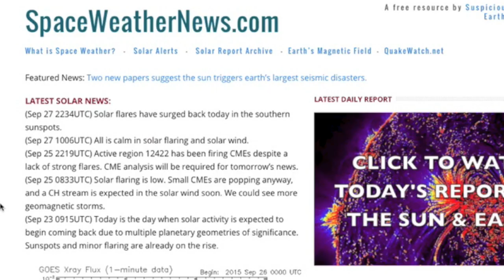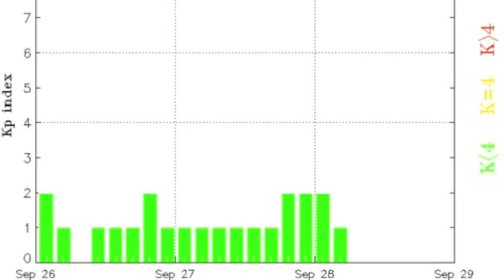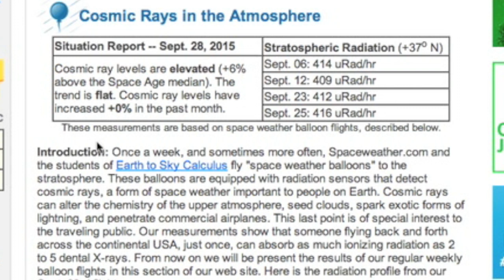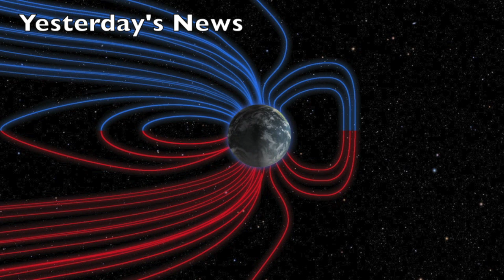Solar Flares Are Back | S0 News September 28, 2015